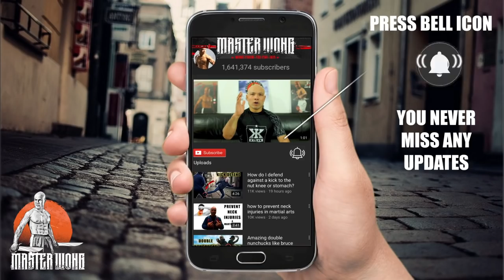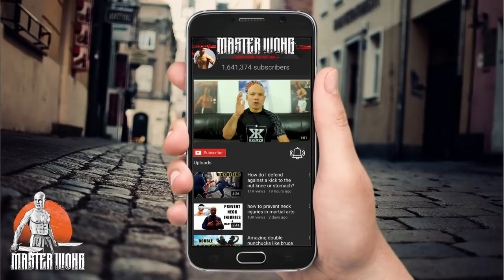How to Escape a Standing Rear Choke Part 1 - Master Wong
How to escape a standing choke Master Wong teaches basic covers and techniques to help you attack and defend yourself in a street fight.
Filipino Martial Art - Wing Chun Super seminar in London Sat 24 November 2018 GET THE TICKET NOW

Here a link to the STEP BY STEP Training’s
👇Courses Especially for you 👇

My name is Master Wong. I created the Master Wong System in 1992. As a Martial Arts Master, it is my sincere desire for all of my students worldwide to gain the skills they need and improve the quality of their lives, by following the principles of my system. All of my YouTube videos give an insight into the systems I teach, from instructional videos to funny scenario-based videos. If you want to get in touch, got to my website below Website address